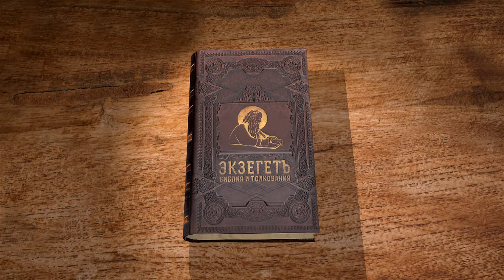1-я Книга Царств. Глава 12. Андрей Десницкий. Ветхий Завет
Самуил сказал израильтянам, что исполнил их желание поставить царя. С какой целью он просит у народа свидетельства о своей праведности? После свидетельства народа Самуил начинает припоминать народу благодеяния Божии и неверность израильтян. Господь даёт знамение, что народ согрешил - начинаются гром и дождь. Чем израильтяне согрешили, прося поставить царя? Всё же Самуил утешает народ, что не прекратит молиться за него, и народу будет благо, если в дальнейшем он не будет отступать от Бога.